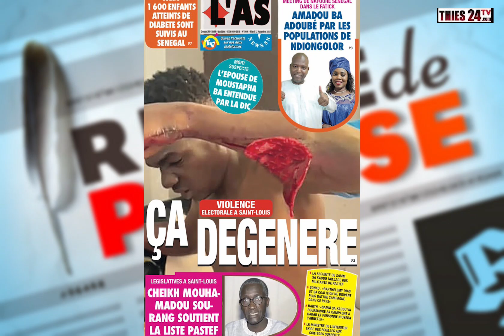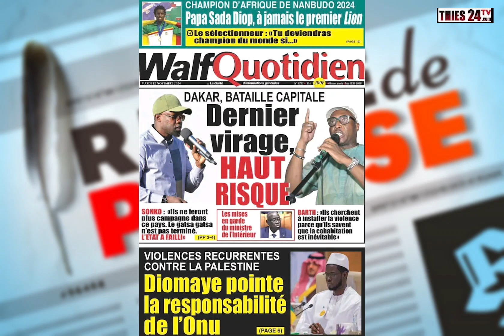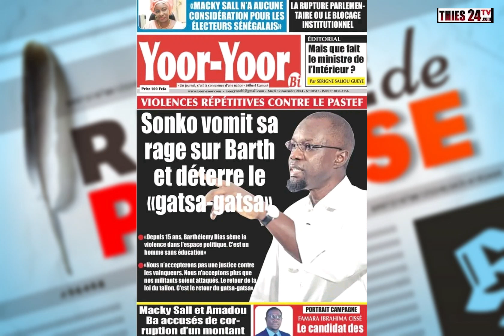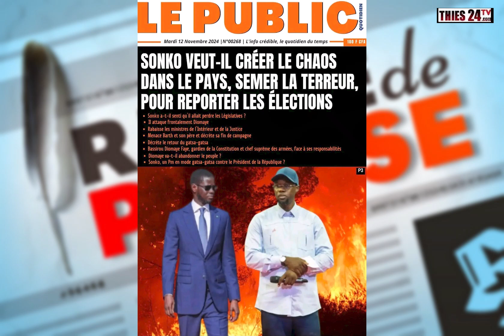Revue de presse Thies24 du mardi 12 novembre 2024